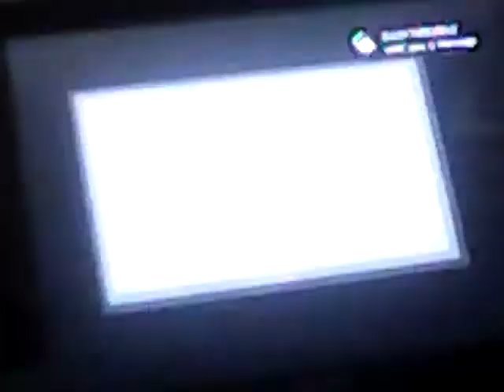FACE OFF 3 v 3